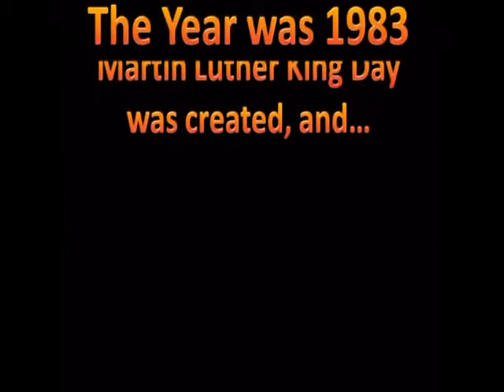Spencer on Good Morning America when he was in middle school at New Caney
This was Spencer when he was about 11 or 12 years old and going to middle school in New Caney.  Don't you just love his East Texas accent.  You can give him a hard time about this via email if you like (the address is at the end of the video).